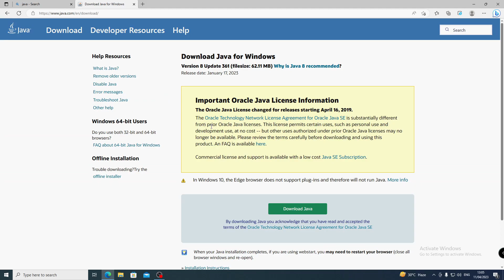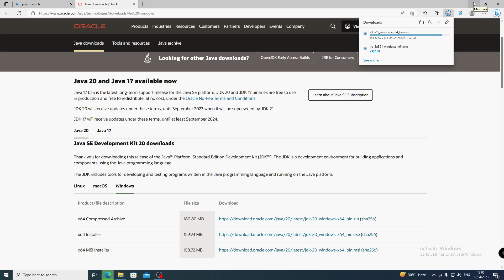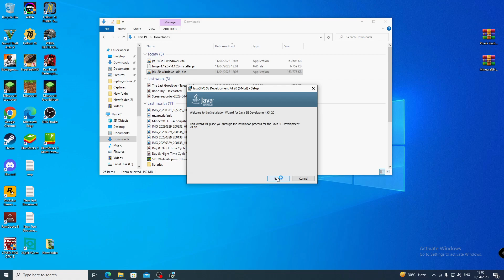How To Download & install Java for Minecraft Mods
Support and thanks

Command for subs
!hi
!hellow
!whereareyoufrom
!nice
!op
!hibro
!name
!age
!kaseho
!FACEBOOKLINK
!mainchannel

NOW STREAMING TIMING EVENING

*PC Specification
CPU : AMD Ryzen 7 2700x
GPU : MSI GTX 1060 6GB
MONITOR : DELL D1918H
RAM : CORSAIR  VENGEANCE LPX 16 GB (1 x 16 GB) 3000 MHz
ssd  sumsung evo 500 gb
HDD : WD 2 TB BLUE
PSU  : ANTECK 600 WATT
CASE : ZEBRONICS  1500RS
MOUSE : LOGITECH G102
KEYBORD : REDGEAR

very close to update pc

MOTHERBOARD : ROG STRIX X470-F GAMING